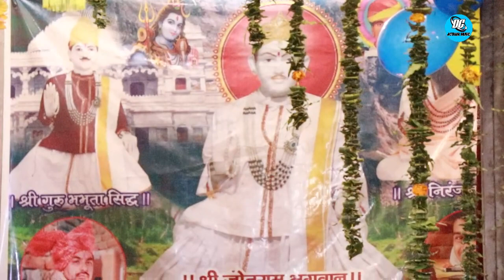आजा काली नाडी वाले गुरु भभूता सिद्ध के इस भजन पर पेशी झुमने लगी ।। गायक मास्टर दुलीचंद 9813410385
जब पेशी आवै गुरु भभूता सिद्ध लेकर डोगा आवै ।।
Shri Narendra Nath group bhabuta sidh Shri jotram bhagwan ki jay ho
DC jotram music present